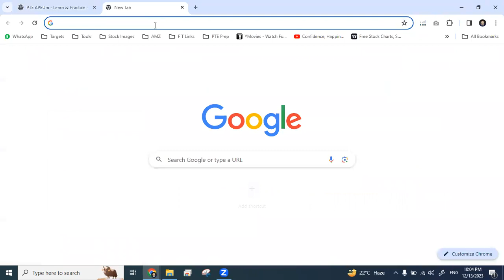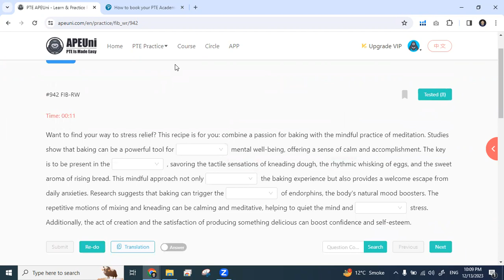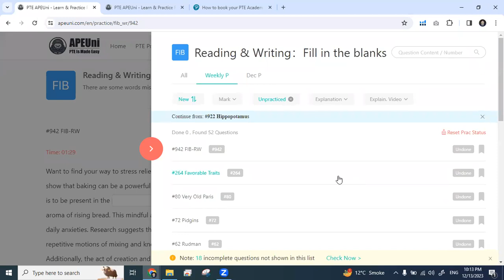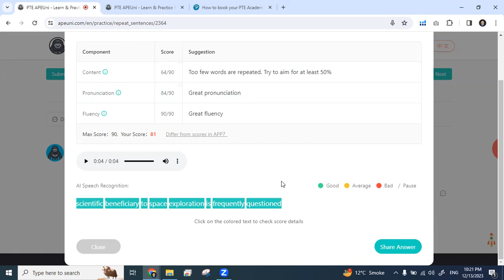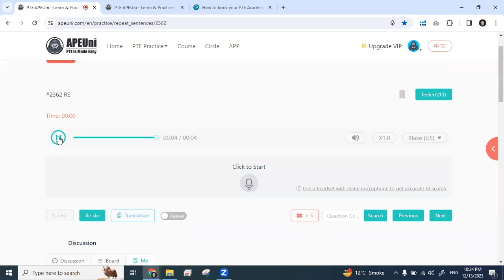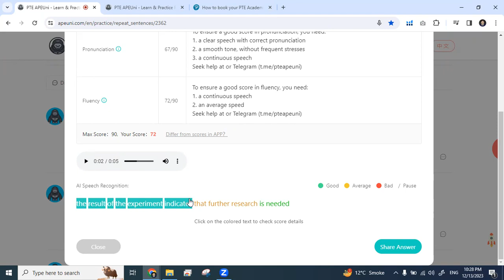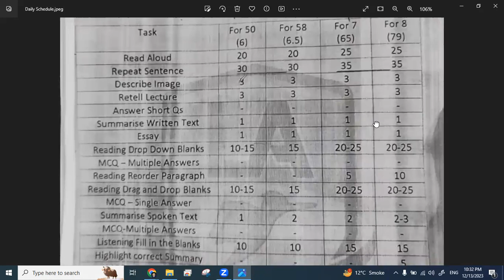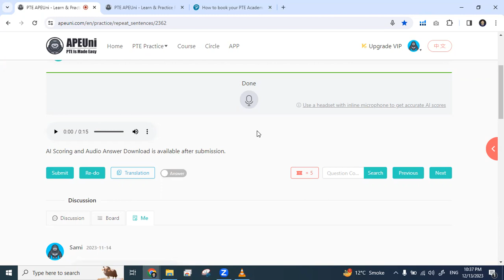Proven Tips to Score 79+ | Your Ultimate Guide to Success!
Unlock the secrets to success with our in-depth video guide! 🎓

 In addition to practical tips for each section of the exam, we're excited to introduce our personalized PTE (Pearson Test of English) sessions conducted every other day. These sessions are crafted to provide you with a tailored approach to learning, ensuring that you not only understand the test format but also refine your skills with targeted exercises.

Elevate your language proficiency, boost your confidence, and conquer the PTE exam with flying colors.

Your journey to a score of 79 or above begins here! 🌐📚